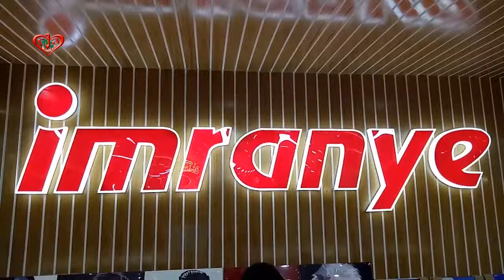imranye at Jamuna Future Park